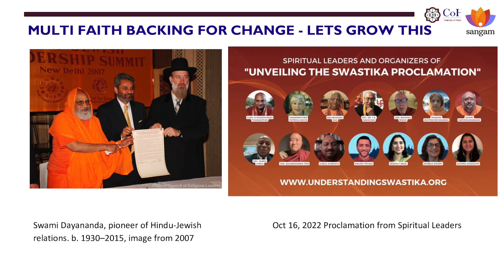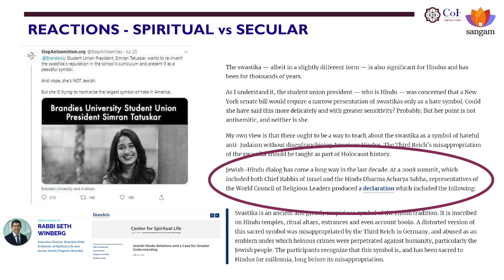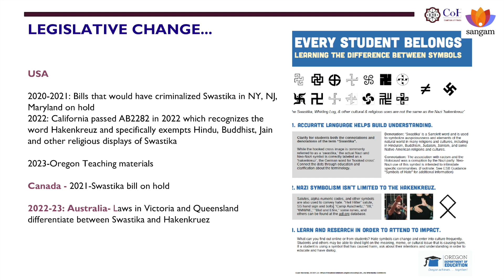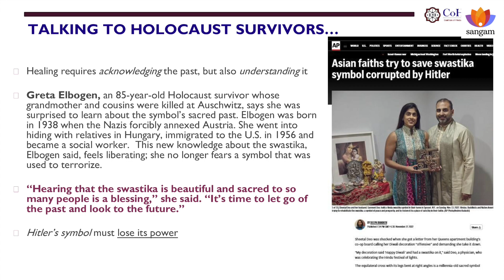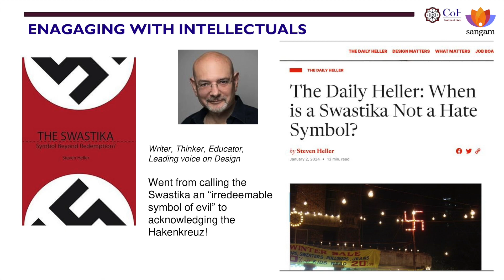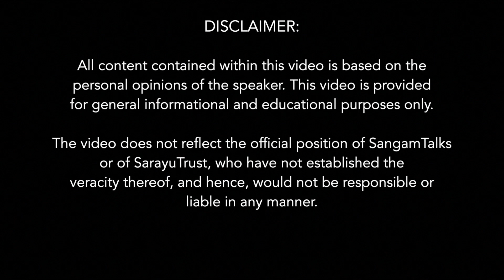The Indispensable Battle for Swastika | Pushpita Prasad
Maybe a few, but Indians are now even winning battles through awareness campaigns. The collaborative efforts of the Hindu Jewish Summit and the Understanding Swastika Multifaith Coalition aimed at fostering a greater understanding of the Swastika symbol. In response to real-world events, an intensified Swastika education and awareness campaign has been launched to dispel misconceptions and promote its sacred significance. Advocacy efforts have successfully halted laws banning the Swastika, leading to progress in legislation regarding its display in countries like the US and Canada. Recognizing its sacred and inspiring nature, many believe that the Swastika has played a role in healing and is not inherently a hate symbol, contrary to previous beliefs.

About The Speaker:
Pushpita Prasad is a storyteller and communications professional with a background in working with technology, media, culture, and history. She researches and educates about topics related to India, Hinduism, its festivals and traditions, decolonization, and media representation. Her work has been published at Patheos, AmericanKahani, ThePrint, Indian Express, First Post, India Currents, etc. Pushpita is on the Board of CoHNA (Coalition of Hindus of North America) and believes in the power of grassroots advocacy, activism, and dialogue to drive change and understanding.